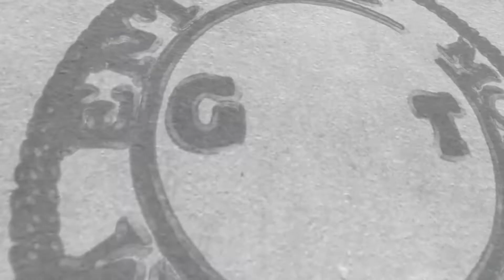Young Tee - How It Goes [Official Music Video] shot